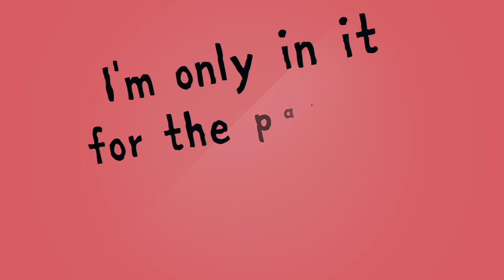Lee Ridley: I'm Only In It For The Parking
What’s the worst thing about being disabled? Is it the shameless staring? Is it that people assume you’re a bit thick because you can’t speak? Or is it the fact that your friends always take you to theme parks just so they can jump the queues?

In fact, it’s the stupid questions that really rile Lee Ridley, aka Lost Voice Guy. And over the years he’s been inundated with them, from people who have failed to engage their brains before opening their mouths. Which is where I’m Only In It for the Parking comes in - think of it as a disabled FAQ, with funny (sometimes painfully funny) stories from Lee’s less-ordinary life.

If you think you know what it’s like to be disabled, prepare to have your perceptions skewered by the much-loved Britain’s Got Talent winner, the brilliant stand-up who struggles to stand up, the Geordie without the accent. And before you ask … no, he really can’t speak at all. But he definitely has something to say.